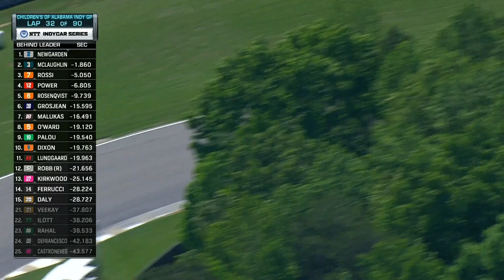GP DO ALABAMA [FÓRMULA INDY] MELHORES MOMENTOS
Uma etapa recheada de com muita emoção! O GP do Alabama da Fórmula Indy teve ação em todo o momento e a indefinição de quem venceria até o final!

Reveja as emoções da quarta etapa da temporada!